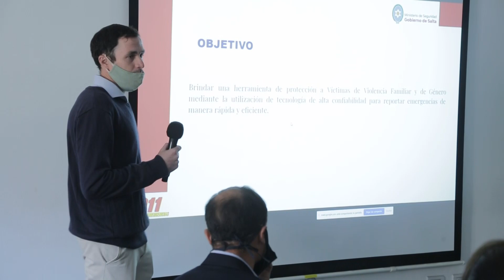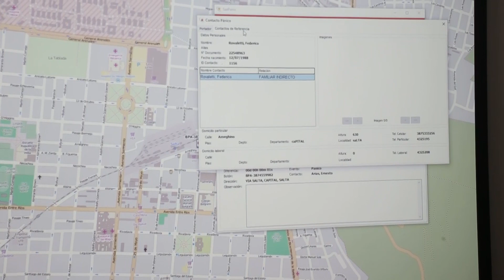Salta implementa el "Botón de Pánico 911" para la protección a las víctimas de violencia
Nota a los jueces de Corte Sandra Bonari, Guillermo Catalano y al ministro de Seguridad, Juan Manuel Pulleiro.